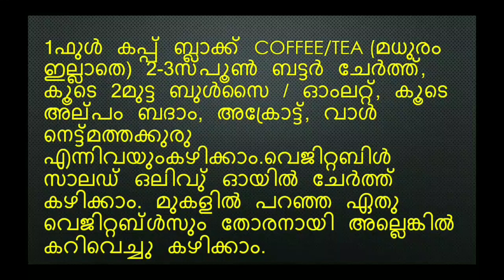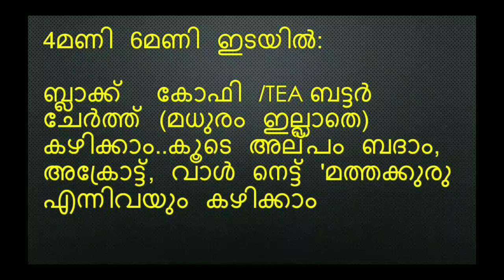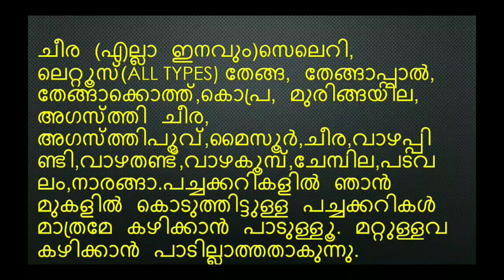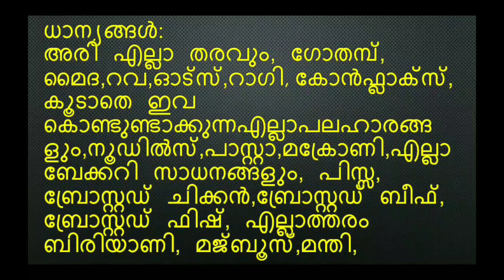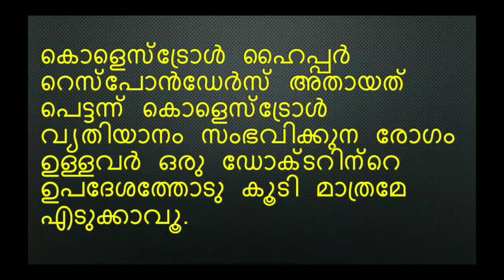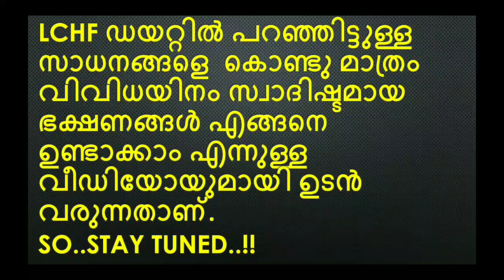LCHF Diet - എന്തെല്ലാം കഴിക്കാം എന്തെല്ലാം ഒഴിവാക്കണം What to Eat & Avoid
LCHF Diet - What to Eat &amp; Avoid Based on food items which are available in Kerala (Nadan items) എന്തെല്ലാം കഴിക്കാം എന്തെല്ലാം ഒഴിവാക്കണം